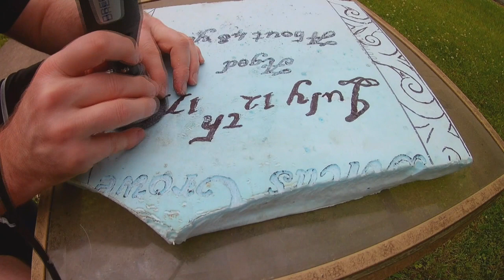Colonial Broken Tombstone Epitaph Engraving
High speed video of me engraving the epitaph on my tombstone for Halloween.